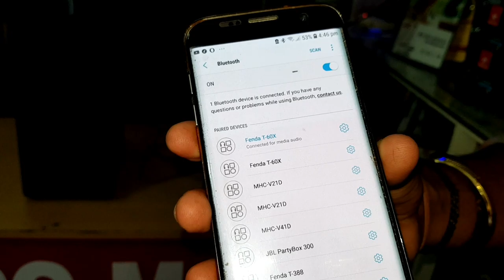JBL PARTY BOX300 VS F&D T60X INDOOR BATTLEGROUND/SOUND COMPARISON(जानिए कौन सा BEST है JBL या F&D)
MI Soundbar